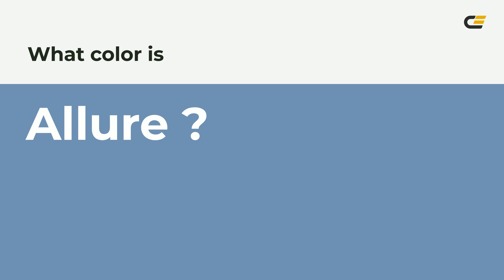Allure color 7291b4 hex color - Blue color - Warm color 7291b4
What color is Allure ? 7291b4 hex color - Blue color - Warm color 7291b4

Hex 7291b4 Color Code is also known as Allure color.